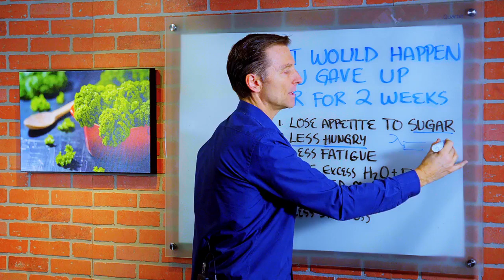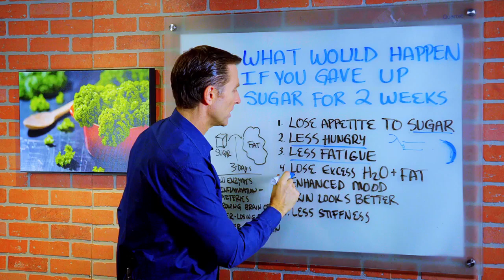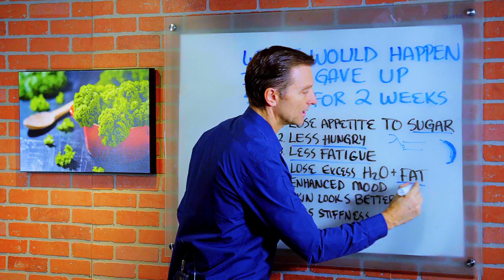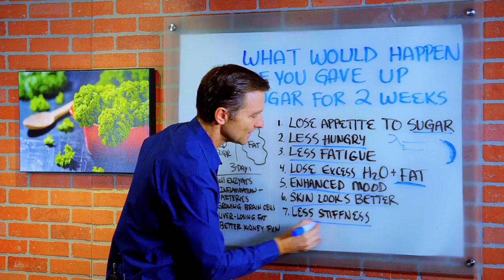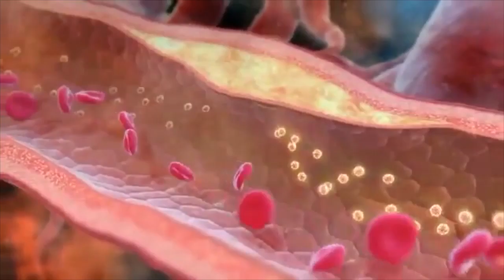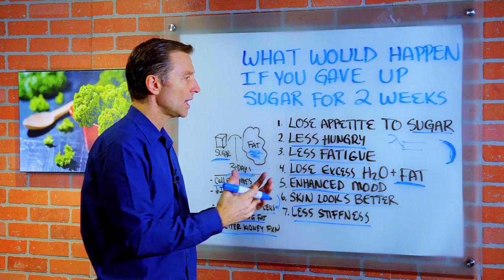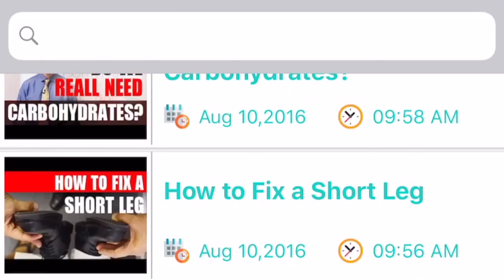What Happens to your Body If You Stop Eating Sugar for 14 Days (The Secrets of Sugar)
The Secrets of Sugar !

In this video, we’re going to talk about what happens to your body if you stop eating sugar for 14 days. What you’re doing is converting from sugar burning to fat burning. This can take about three days, and you may feel a few symptoms in the process. Taking B vitamins and potassium can help with these symptoms.